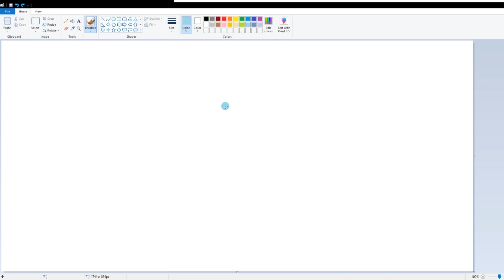HHL KotH S3e4 Russ is a big boi who slays it out.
Season 3 episode 4 of out Horus Heresy:Legions King of the Hill series. This time we find a grove with space wolfs primarc Leman Russ.